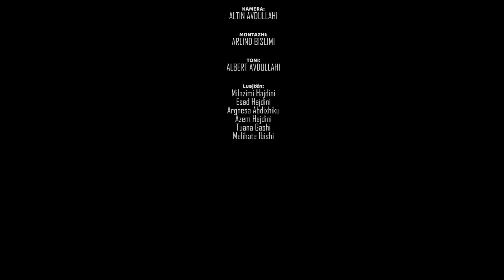TREGIME POPULLORE - Molla e Ndaluar